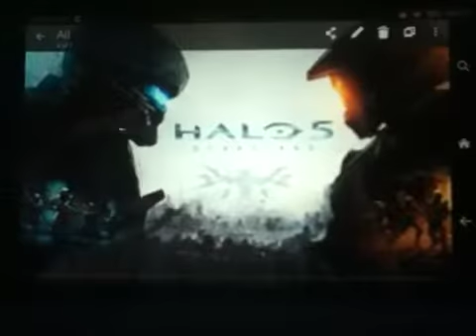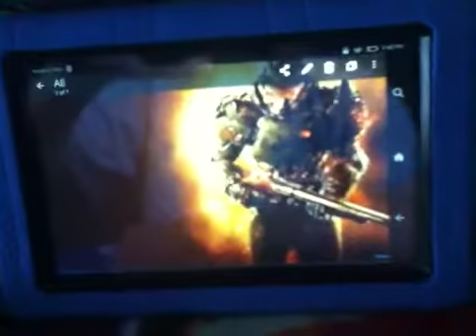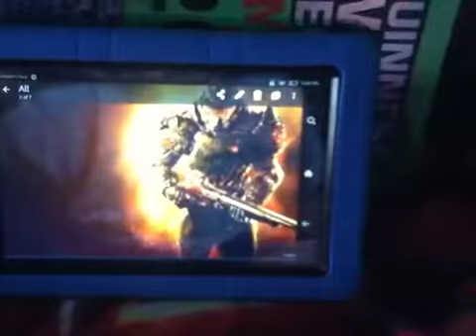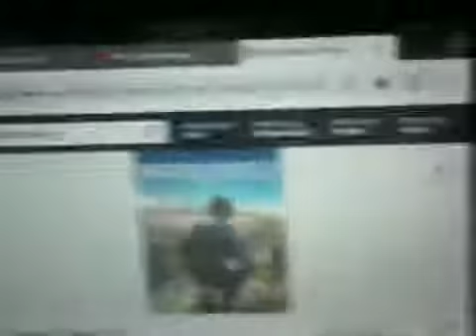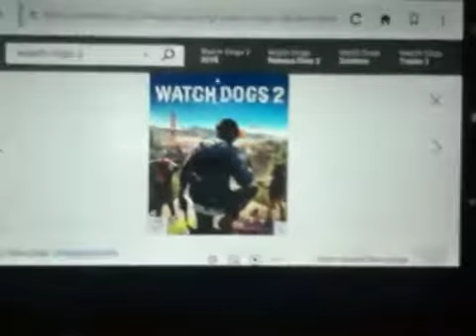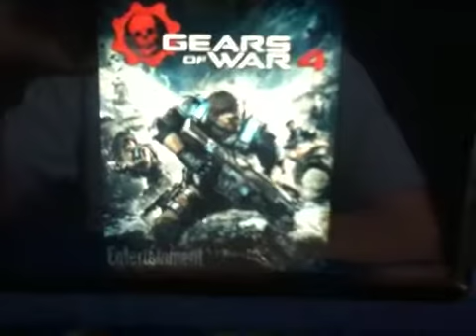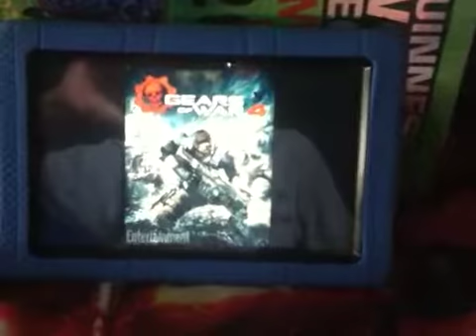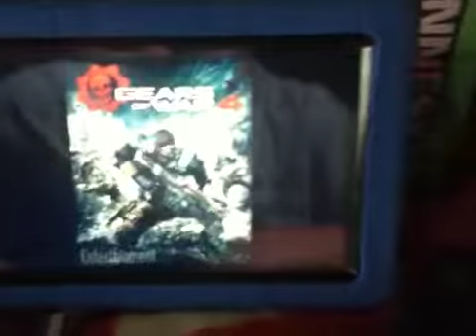Little'sgamersarcades top 5 video game picks of 2016